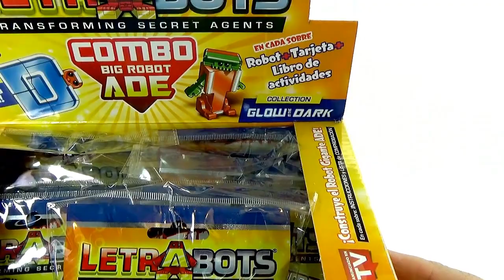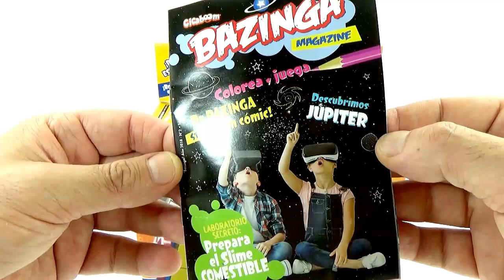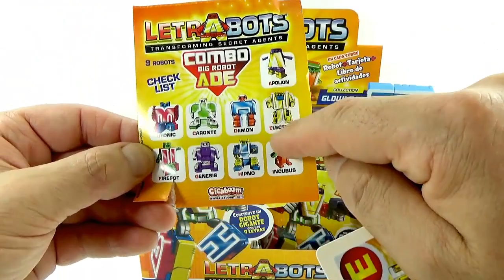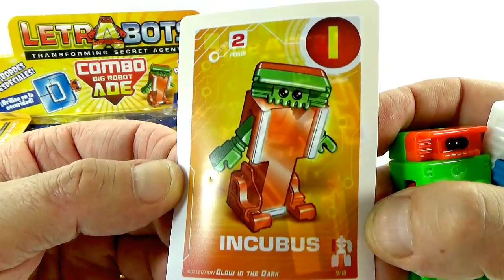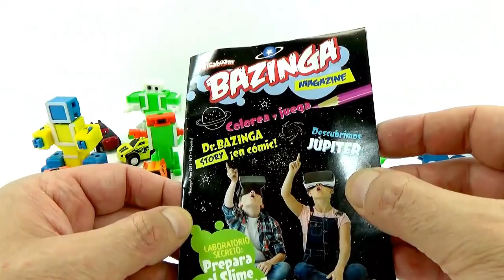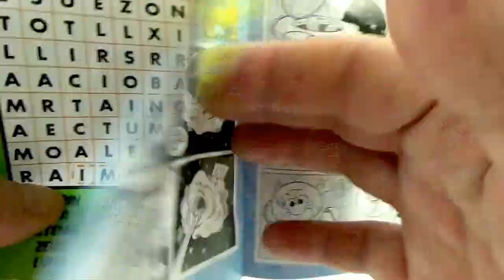ROBOTS TRANFORMERS DE LETRA BOTS EN SOBRES SORPRESA COLECCIONABLES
Hoy nos lo pasamos en grande abriendo sobres sorpresa de los Robots transformables LETRA BOTS,  que vienen en sobres sorpresa coleccionables y muy divertidos.
Espero que os guste y disfrutéis con el vídeo.
¡¡Hasta pronto!!
Si quieres ver más vídeos de mi Canal os dejo los links aquí: